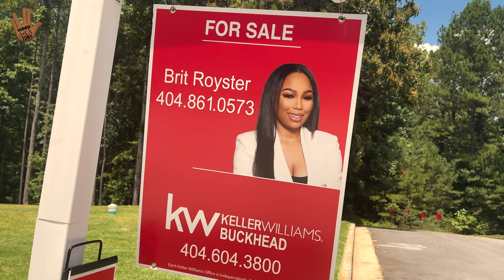TEAM DPT ASSEMBLE!! 🗣️ | VIDEO ALLAH 🖖🏾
TEAM DPT is a forever thing ! 🖖🏾
@ddivinephotography For All Photo Needs
@pauldwaynevisuals For All Cinematic Videography
@videoallahtony For All Behind The Scenes Videos

• Podcast
• Music Videos
• Interviews
• Vlogs & Drone

This is Real Estate so we do it all! 🫡

**Welcome to VideoAllahTony's Channel!**

🎥 **About Me:**
Hey, I'm Tony, a comedy creator with a mission! Here at VideoAllahTony, we blend humor with powerful messages to inspire positive change in the world. Whether you're here for a good laugh or a thought-provoking skit, you've come to the right place.

- **Comedy Skits:** Hilarious videos with a deeper meaning.
- **Empowering Messages:** Content designed to uplift and inspire.
- **Collaborations:** Featuring talented actresses and creators.

👍 **Let's Get Involved:**
Your feedback helps us grow and create better content for you. Got a suggestion for a skit?

Love what you see? Consider supporting the channel by sharing our videos with your friends and family. Every little bit helps spread the laughter and positivity.

Let's make the world a better place, one laugh at a time!